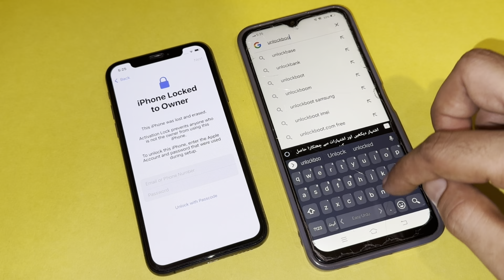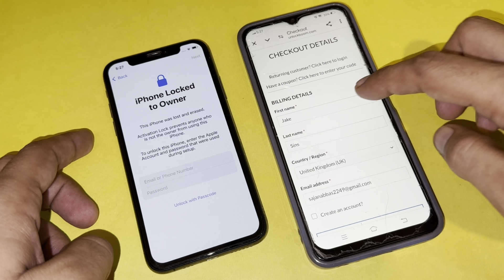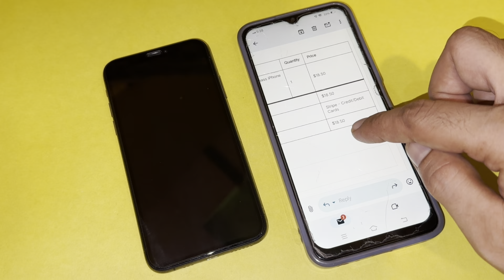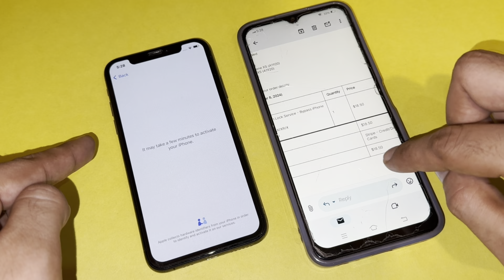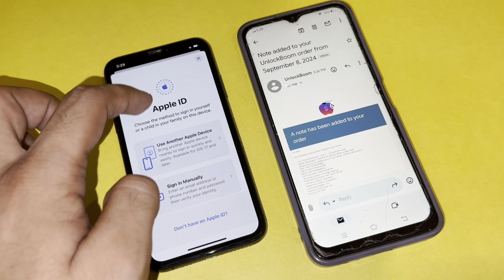Delete iCloud Activation Lock Removal Using Android Phone - iPhone Locked To Owner fixing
Cover tags -:
Activation lock forgot apple id and password
How to jailbreak ios 18 without computer
Unlock icloud activation lock without apple id
How to unlock icloud locked iphone
How to remove icloud from iphone without password
Iphone locked to owner how to unlock hindi
Iphone 14 locked to owner how to unlock
How to remove icloud lock without previous owner
Remove iCloud Without Apple iD Password